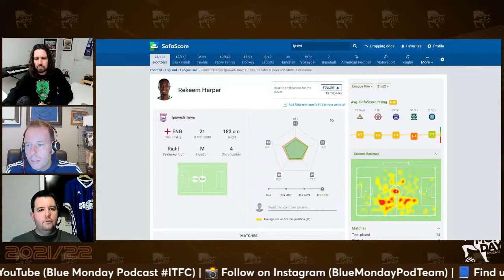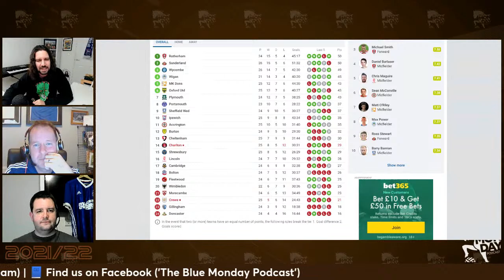Blue Monday Live Reaction - ITFC Q&A (12/01)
Ben, Craig, and Seb discuss the latest goings on at Ipswich Town *LIVE* with you setting the agenda - with focus inevitably on the January transfer window.

Blue Monday is a fans-produced Ipswich Town podcast and video channel which has been covering the club since 2015.

Catch our three weekly shows here on YouTube, or on our podcast feed, covering all things ITFC: